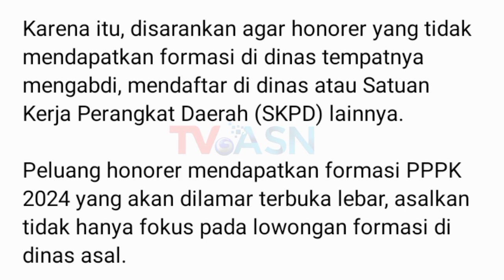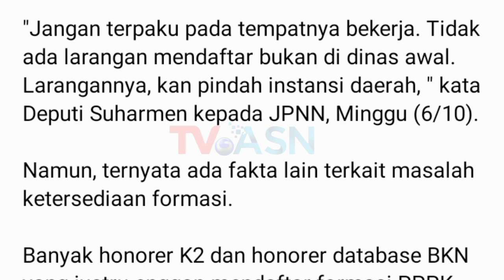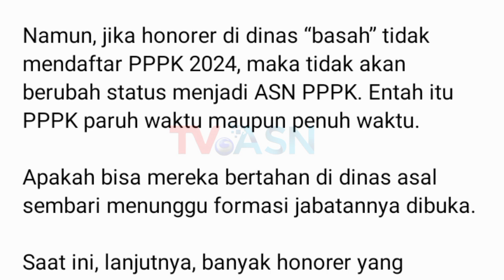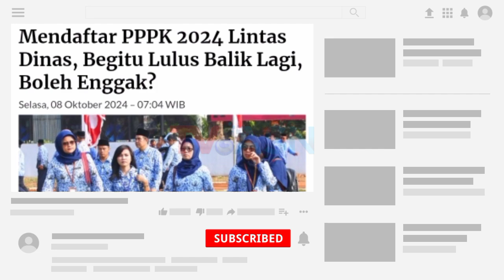Mendaftar PPPK 2024 Lintas Dinas, Begitu Lulus Balik Lagi! Boleh Enggak?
Tidak Ada Nilai Ambang Batas PPPK 2024 Semua Diluluskan? Penilaian P3K Tahun 2024 bagi Guru, Apa yang Perlu Diketahui.

Tahun 2024 menjadi tahun yang penting bagi para pelamar Pegawai Pemerintah dengan Perjanjian Kerja (P3K), terutama bagi guru.

syarat daftar cpns 2024,
syarat cpns 2024 kapan dibuka,
syarat usia cpns 2024,
syarat umur cpns 2024,tenaga honorer 2024,
tenaga honorer diangkat pns tanpa tes,
tenaga honorer terbaru,
pppk 2024 terbaru, info honorer terbaru 2024, info PPPK terbaru 2024, info pengangkatan tenaga honorer terbaru,
pppk 2024 tanpa tes,
pppk 2024 status p,
pppk 2024 tendik,
tenaga honorer shorts,
tenaga honorer diangkat jadi pppk,
tenaga honorer yang tidak masuk
pendataan non asn,
tenaga honorer k2,
tenaga honorer kategori ii (thk-2),
tenaga honorer tidak dapat thr,
tenaga honorer dihapus 2024,
pengangkatan pppk 2023,
pengangkatan pppk 2024,
pengangkatan pppk teknis 2024,
pengangkatan pppk menjadi pns,
pengangkatan pppk guru 2024,
pengangkatan pppk jadi pns,
pengangkatan pppk,
pengangkatan pppk kesehatan,
pengangkatan pppk 2022,
kapan pengangkatan pppk 2024,
syarat cpns guru 2024,
syarat cpns kemenkumham 2024,
syarat cpns kejaksaan 2024,
syarat cpns bin 2024,
uu asn 2023 disahkan,
Uu asn 2023,
uu asn terbaru 2023,
pp uu asn 2023,
turunan uu asn 2023,
rpp uu asn 2023,
Sosialisasi uu asn 2023,
uu asn terbaru 2023 tentang pppk,
isi uu asn 2023,